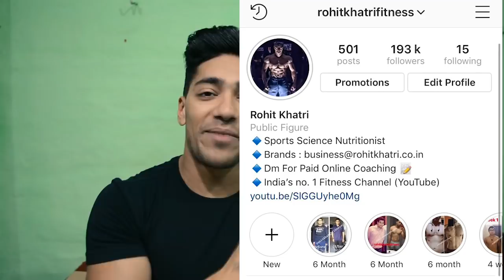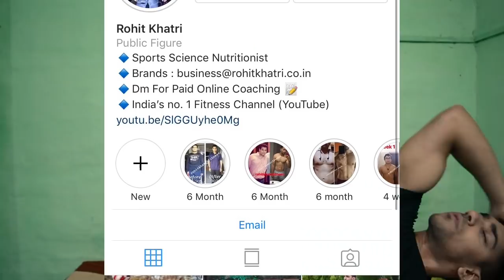Lemon Water Honey For Weight Loss Natural Remedy | Health Benefits in Hindi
1. Protein Powder
2. Fat Burner
3. Weight Gainer
4. BCAA
5. Glutamine
6. Fish Oil
7. Multivitamin
8. Green Tea
9. Isopure Protein

Top Protein Supplement :
1. Optimum Nutrition
2. Ultimate Nutrition
3. Iso Sensation
4. Isopure 100% Whey
5. BPI ISO HD